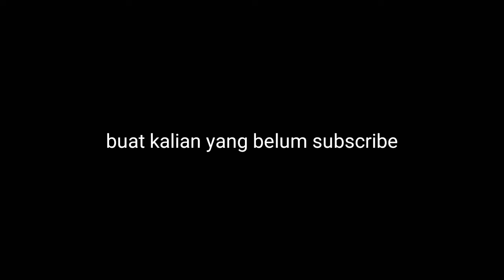Ling Ngadat Gak Ada Obat Sampe Dapet Maniac!!!!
Dan Jangan Lupa Nyalakan Loncengnya Supaya Kalian Bisa Tau Kalo Saya Upload Vidio Baru

Dan Terimakasih Untuk Teman² Yang Sudah Mensuport Saya Saya Sangat Berterima Kasih Kepada Kalian

Dan Terimakasih Juga Untuk Yang Tidak Mensuport  Justru Menjadi Motivasi Untuk saya Terus Berkarya

Terimakasih Semuanya!